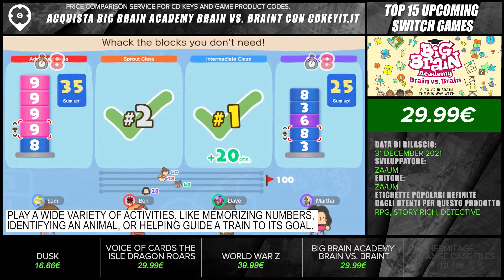Top 15 Best Upcoming Switch Games - December 2021 Selection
00:03 Pokémon Legends: Arceus
00:23 FATAL FRAME: Maiden of Black Water
00:43 Pokemon Brilliant Diamond and Pearl
01:03 Mario Party Superstars
01:23 Shin Megami Tensei V
01:43 Hyrule Warriors Age of Calamity
02:03 Just Dance 2022
02:23 Advance Wars 1+2 Re-Boot Camp
02:43 Skul: the hero slayer
03:03 Marvel's Guardians of the Galaxy
03:23 Dusk
03:43 Voice of Cards The Isle Dragon Roars
04:03 World War Z
04:23 Big Brain Academy Brain vs. Brain
04:43 Hermitage: Strange Case Files